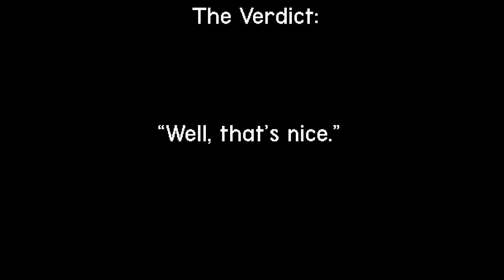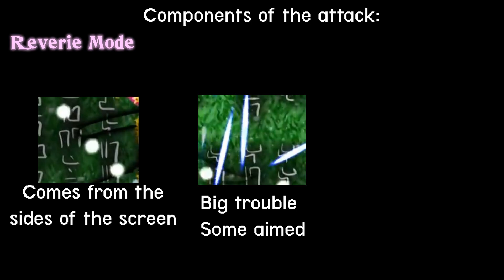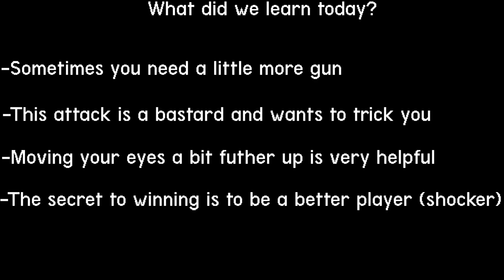Sins Tech: Mabo's "Second" Phase (probably)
As requested, here's how to deal with Mabo's second phase. If I got the wrong attack forgive me, I don't understand the scripture and I'm sure this is useful anyway, well, about as useful as "try dodging the bullets" can be.

Music in order:
04 shuhahutentou
03 kyoutendouchi (fast) [extreme astonshment]
Nostalgia for an unexperienced period